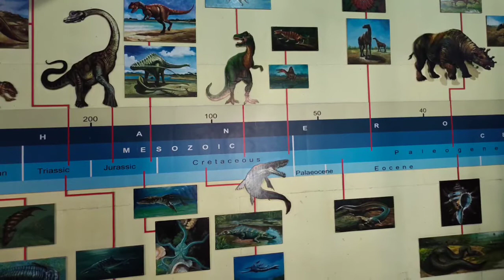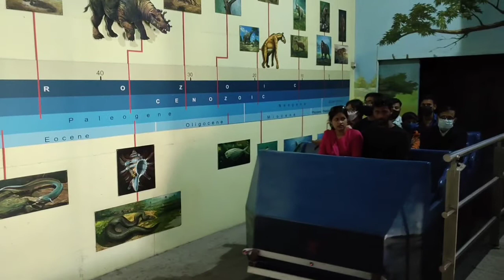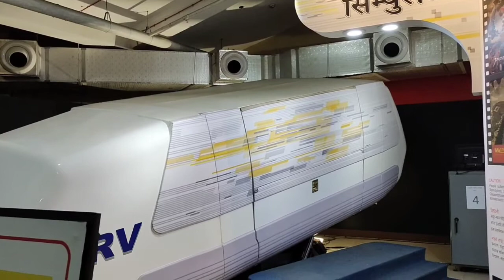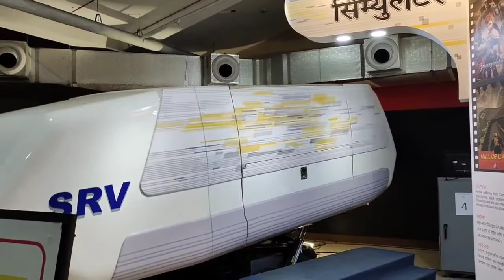5meshaligolpo | Science City | Kolkata Tour | Vlog | Travel Vlog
@5 meshali golpo
science city
voice - Moumita Sengupta
enjoy and stay with us
bengali golpo
bengali horrer
bengali story